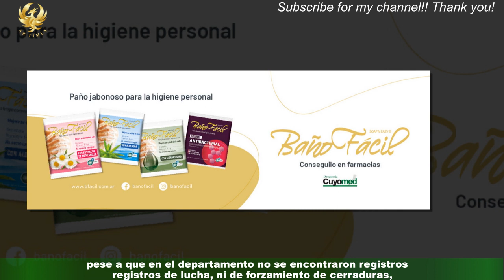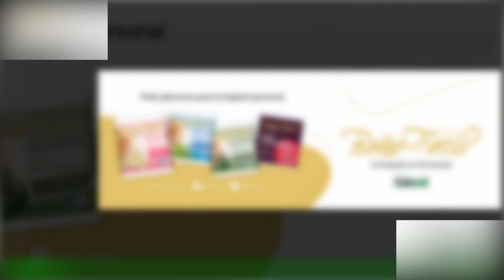Caso Dalessio: apareció muerto en su casa de los acusados que esperaba el juicio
Eduardo Ariel Menchi, un hombre que fue procesado junto con el falso abogado Marcelo D'Alessio por asociación ilícita,extorsión, tráfico de influencias, apareció muerto en su casa con un tiro en la cabeza,confirmaron fuentes judiciales. Según el acta de defunción, el deceso ocurrió el 19 de enero pasado,